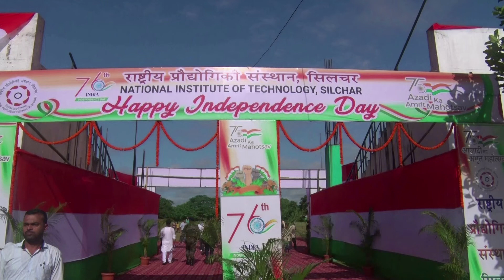NIT Silchar - Independence Day Celebrations 2022